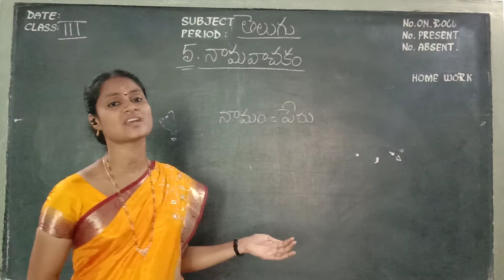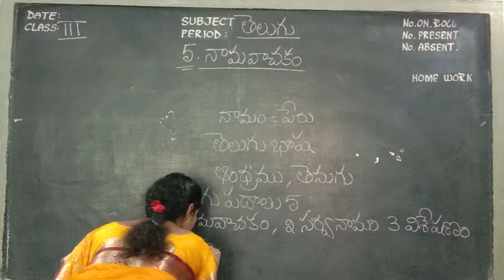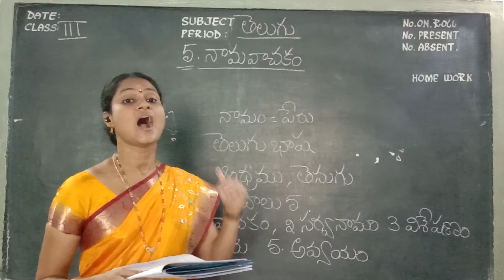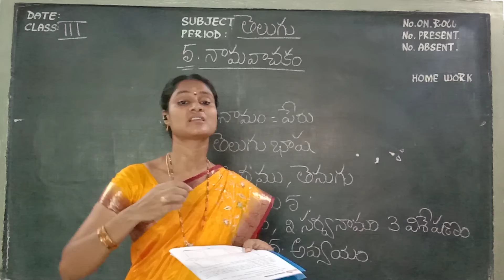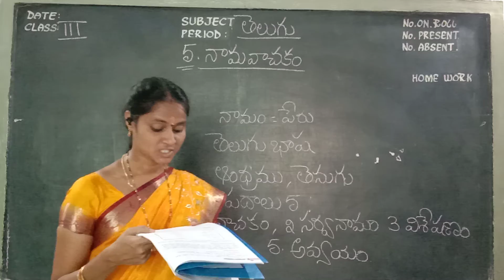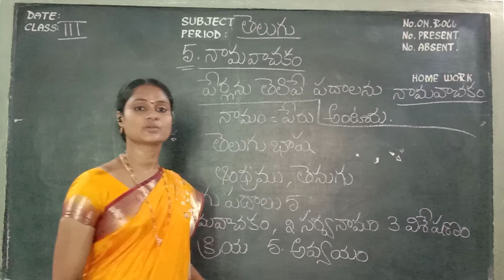Kurapati Chandra Sekhara Rao E.M School, Vijayawada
3rd Class - Telugu